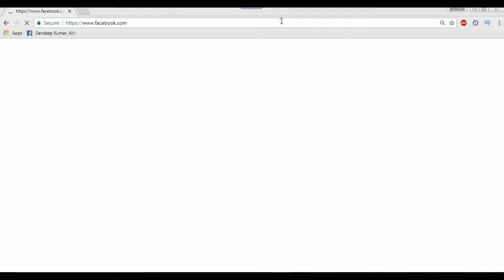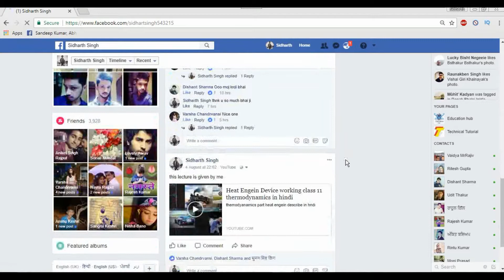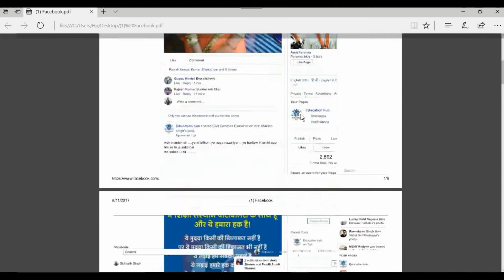Kisi Bhi Web Page Ko Pdf Kaise Bnay ??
नमस्कार दोस्तों स्वागत है आपका TECHNICAL  TUTORIAL में  इस विडियो में मैंने आपको बतया है कई कैसे  आप किसी भी वेब पेज को पीडीऍफ़  कैसे बना सकते है !

tHANK U.